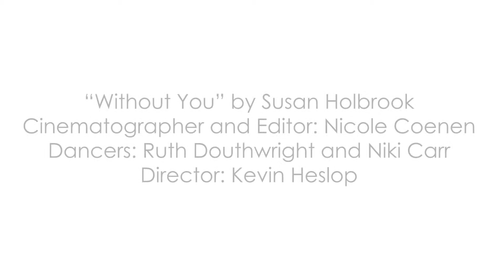Without You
This poem was written and performed by Susan Holbrook, interpreted by dancers Ruth Douthwright and Niki Carr and director Kevin Heslop, and filmed and edited by Nicole Coenen.

This collaboration involved Poetry London, North Cut Studios, Public Displays of Art, Media 28 Studios, the London Arts Council, the Ontario Arts Council, and the Canada Council for the Arts.